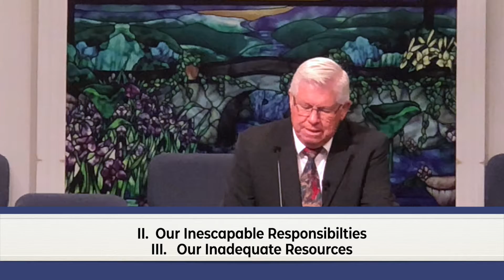PM 3/21/2021 How To Pray For Others Luke 11:5-13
PM 3/21/2021
How To Pray For Others
Luke 11:5-13